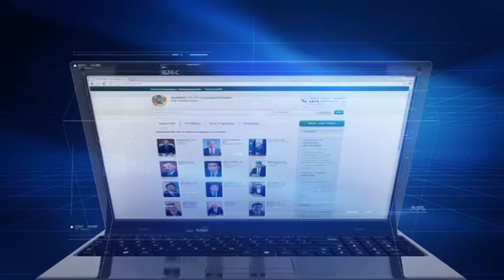Билік айнасы. Білім беру олимпиадаларына қатысқың келеді ме?